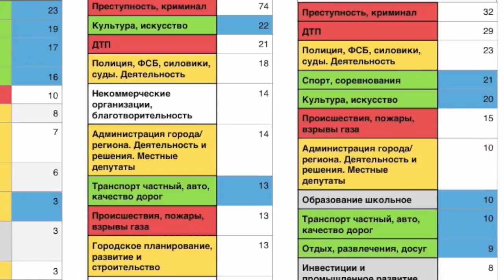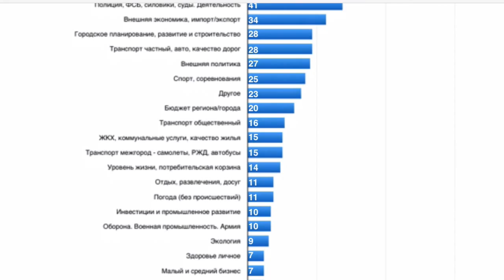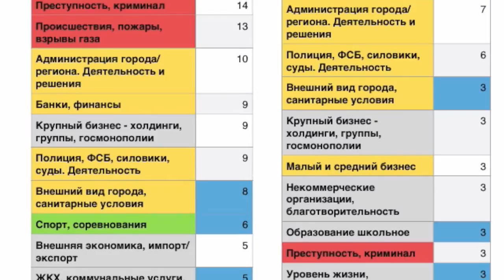инструмент «65 тем» для анализа и разработки редакционной политики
Создано для сайтов общего интереса и всяческих лент новостей